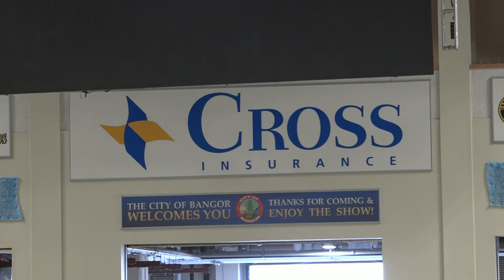Professional Bull Riding returns to Bangor, Maine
The Professional Bull Riding Bangor Classic marks the first major event to return to the Cross Insurance Center since the start of the pandemic. Fans from all over Maine came out to see the bull riding pros.

To keep up to date on all Maine and New England news, download the NEWS CENTER Maine mobile app